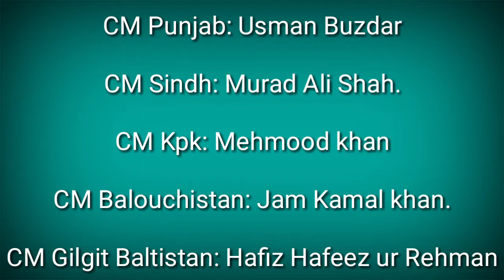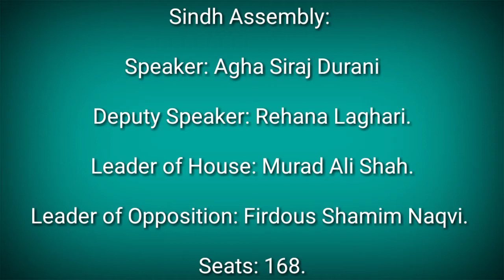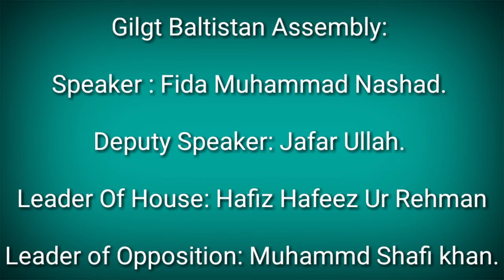Current government of pakistan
*Current CM's,*

*Governers,
*IG's Police,
*Speakers ,
*Deputy Speakers Of All Provinces*
All information about our politically
Aslamu alaikum friends.You will find great videos in my channel.Here you will find informative videos, comic videos and landscape videos of different areas. So friends, if you like my videos, please subscribe my channel, And if something goes wrong, be sure to comment and share with friends.Tnx for your cooperation. federal cabinet, current cabinet minister of pakistan, current cabinet minister 2019, current cabinet minister 2020, current cabinet minister, imran khan cabinet, imran khan ministers, imran khan cabinet pakistan, imran khan cabinet size, federal ministers of Pakistan 2020, federal ministers murad saeed, federa ministers list, federal ministers list 2020, federal ministers name, Pre4exams, prep4 exams, Federalminsters2020, Pakistan General Knowledge, Pakistan Affairs, SAPMs2020, current cabinet minister,